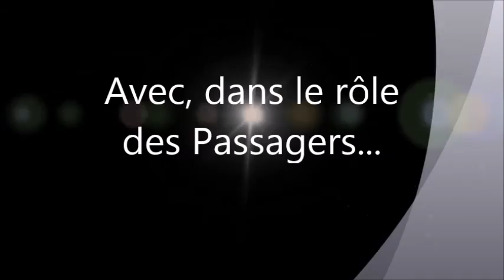parapente Auvergne - biplaces Vichy Parapente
Baptêmes en parapente avec VichyParapente
Paraglide in Auvergne